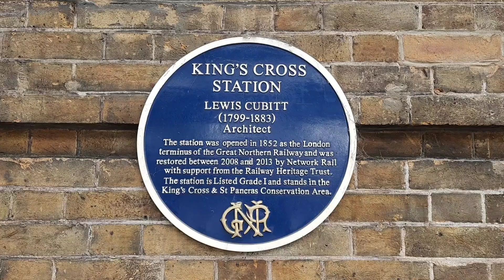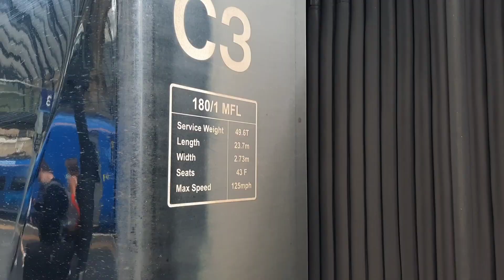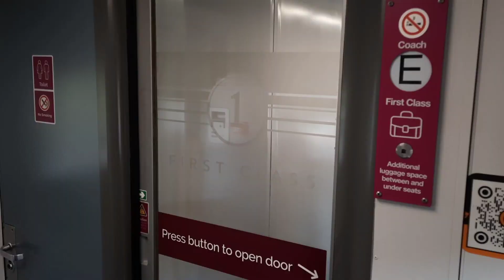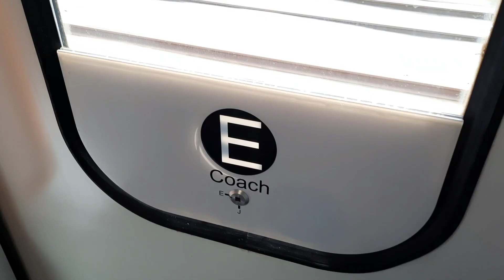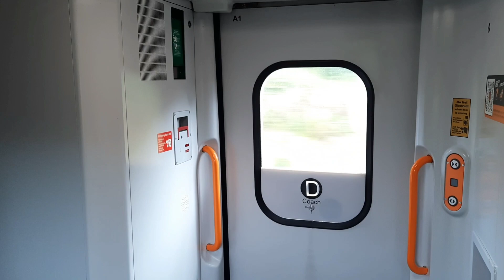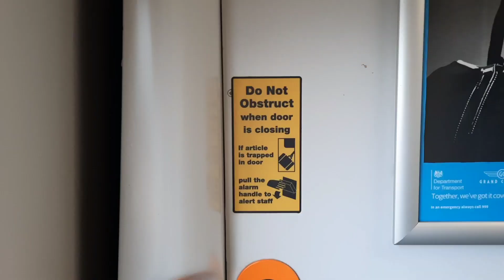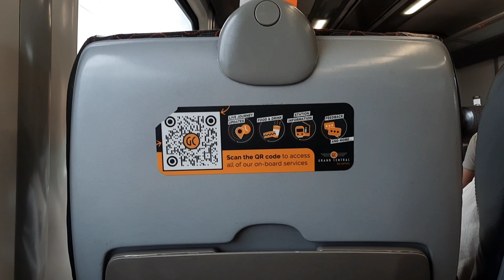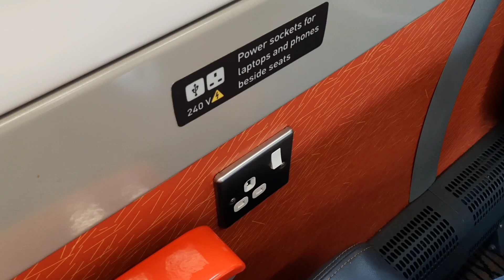30 Minutes of Sights & Sounds Grand Central Class 180 Adelante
30 Minutes of Sights & Sounds Grand Central Class 180 Adelante

Half and hour of sights and sounds of the Class 180 Adelante units operated by Grand Central.

The Class 180 is a fleet of '14' 5-car  Diesel Hydraulic Multiple Units manufactured by Alstom between 2000 and 2001. They are part of the Coradia 1000 series of trains along with the Class 175's. The units were ordered by First Great Western to replace there fleet of Intercity-125 HST sets on long distance services out of London Paddington to the west country and Wales.  The Class 180 was branded by First Great Western as the Adelante.
The Class 180s were manufactured at Alstoms Washwood Heath Works in Birmingham and delivered in FGWs Barbie livery. The units are capable of 125mph and are some of the fastest accelerating DMUs in the country due to each coach being powered by its own Cummins Diesel engine with hydraulic transmission and turbo chargers.
However, immediately after there introduction, the units were plagued with technical problems and failures. Most issues being caused by the hydraulic transmission systems, and software on the trains onboard computer systems.
In some extreme cases, the transmission system and engines have caught fire resulting in First Great Western to withdraw the units from service, and return them to there manufacturer (Alstom).
The units were brought in and out of service quite a few times and eventually between 2007 and 2009 FGW return the units completely in favour of refurbished HST sets, the trains they were meant to replace.
During 2009, many operators planned to lease Class 180 units including Virgin Trains, East Coast Trains and many more but none came to fruition. Three units were eventually introduced by Northern Rail for services to Hazel Grove, Manchester, Preston and Blackpool.
Northern Rail operated the sets until 2012 when they returned them to the leasing company.
In 2008, Hull Trains aquired two Adelante units from FGW to replace and accident damaged Class 222 set. The units operating from London King's Cross to Hull Paragon from 2009 onwards. The Class 180 proved to be more spacious and offer more capacity than Hull Trains previous fleet and the operator decided to introduce an additional two units to replace there fleet.
In 2012, First Great Western reintroduced refurbished Class 180 units on services from Paddington to Oxford which, following the refurbishment proved to rule out some of the reliability issues. The units operated by FGW and Hull Trains were repainted into a deep blue and pink livery with vinyl transfers known as dynamic lines.
Despite being refurbished and modified, the units still had a number of problems which made there use limited.
GWR operated its last Adelante unit in 2017 after replacing its entire intercity fleet with new Class 800 Bi-mode Multiple Units from Hitachi.
Hull trains continued its use of Class 180s until 2020 when they were again replaced by new Hitachi Class 802 trains. The units retired by Hull Trains did see brief use by East Midlands Railway from London St Pancras to Derby and Nottingham whilst there fleet of HSTs were being withdrawn.
In 2021 East Midlands Railway coverted 180110 to 4-cars after one of its coaches was found to have excessive corrosion.
The current operator of the Class 180 is Grand Central, which operates 10 of the units on services from London King's Cross to Sunderland and Bradford Interchange. Grand Central introduced two Class 180's to operate along side its three HST sets in 2009. Grand Central initially rebranded the Adelante's as Zephyr's but this never caught on, and was quickly changed back. In 2010 a further three units were leased by Grand Central bringing there fleet to five units. In 2011, 180112 was named James Herriott and became the first unit painted in Grand Central's black and orange livery. In 2017, Grand Central inherited a further five Adelante sets from GWR. Grand Central also completely refurbished its Class 180's from 2016 to 2017, with new seat coverings, carpets, repainted interiors, improved lighting and most importantly overhauling the units mechanically, making them much more reliable and cheaper to maintain. In September 2023, Grand Central partnered with G-Volution to convert one of the driving vehicles on 180112 to use a mixture of Diesel and LNG (Liquified Natural Gas) fuels. The unit went through various tests and entered service as the first passenger train in the world to utilise two fuel types. The fuel mix is designed to reduce operating costs and be more economic, reducing CO² emissions.

Grand Central intends to replace the Class 180s with new Bi-mode Multiple Units in the future, however this isn't likely to happen any time soon.

Journey: London King's Cross - York

Railway World

*DO NOT ATTEMPT TO REUPLOAD*